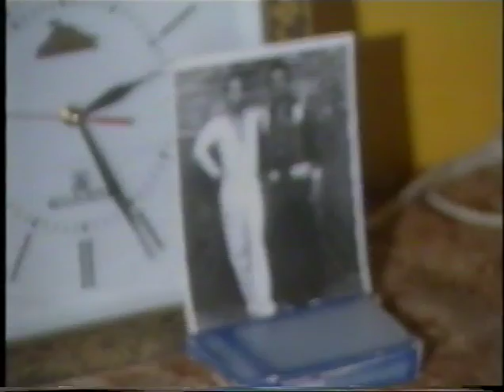Fela Anikulapo Kuti's Kalakuta and interview with Kalakutans 1987